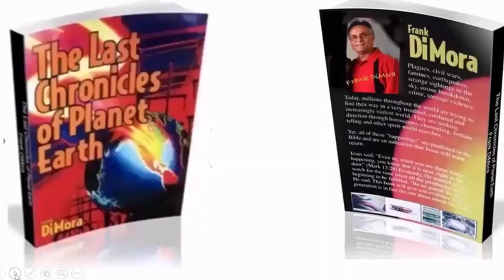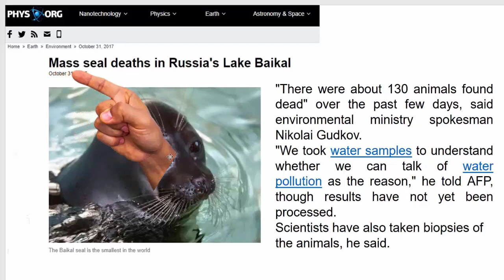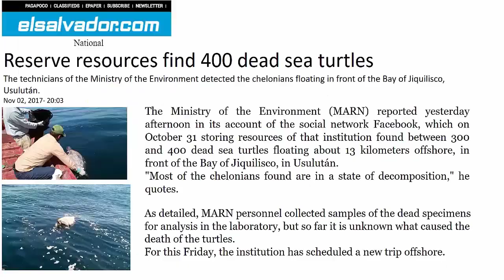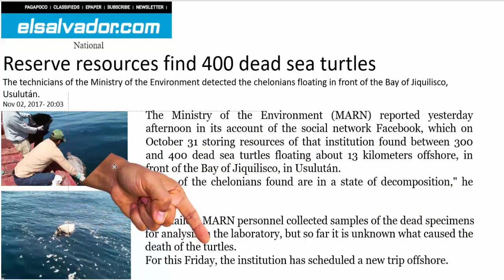Those Mass Deaths Continue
Jesus warned us this would happen in the last days. Look at what happen from Oct. 31 to Nov. 5th 2017. More report like these are coming.